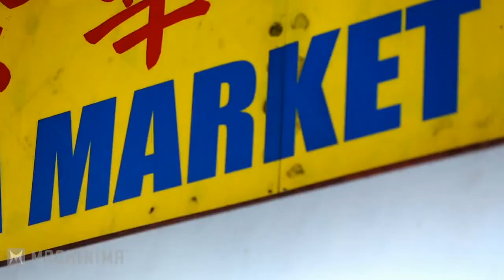Neil deGrasse Tyson, Paranormal - Lunch in Progress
reupload of machinima respawn's lunch in progress series